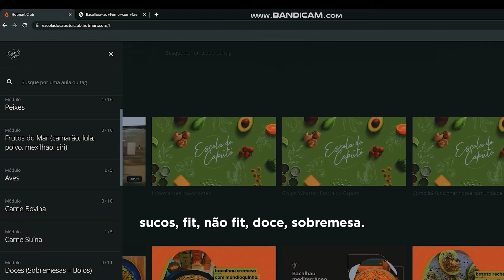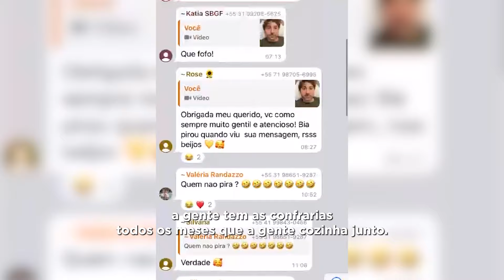Como é a Escola do Caputo Por Dentro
Salada sem graça nunca mais!  Se você ainda acha que salada é aquela coisa sem gosto, sem textura e sem graça, então o Receitas Pra Emagrecer 2.0 foi feito para você!

Aqui você vai aprender a comer bem e emagrecer sem sofrimento.
Clica aqui e garanta AGORA sua vaga Cadastre-se na lista de espera para a próxima turma da Escola do Caputo